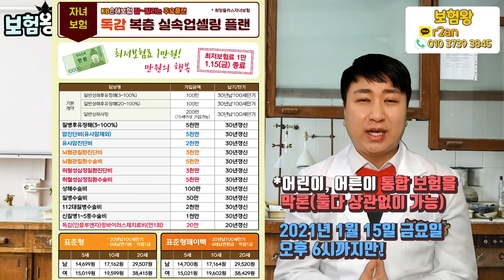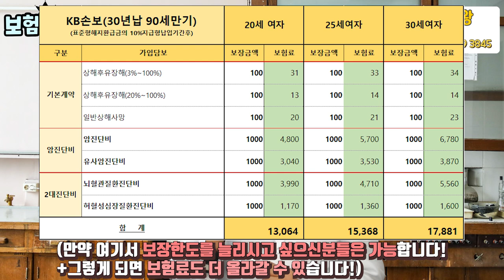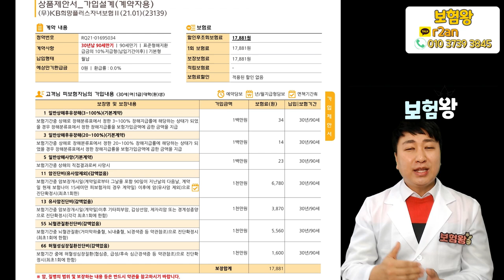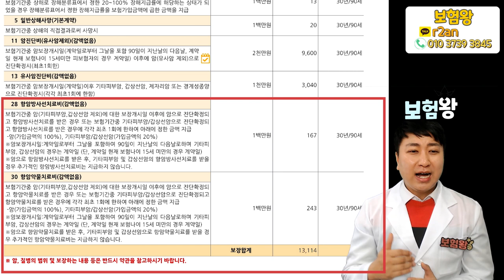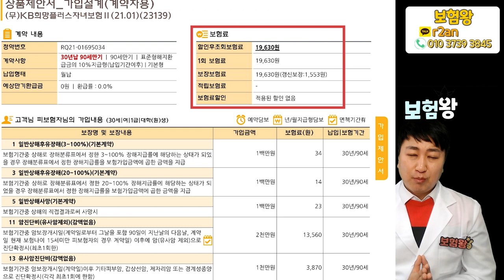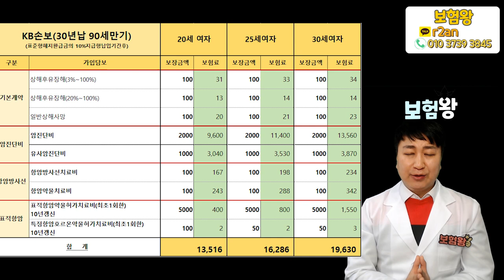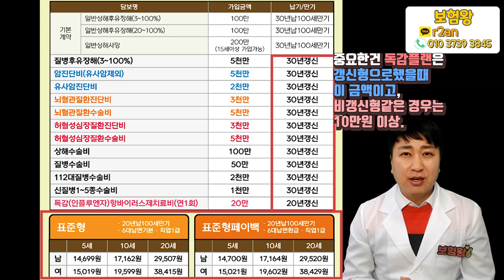★한시적 특판★ 팔면 팔수록 손해인 고보장 만원 플랜!! (단, 29일까지만~)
만원의 행복플랜을 올려드립니다.
앞으로 29일 까지만 가입이 가능하며.. 기본보험료 최저 1만원부터 구성이 되는
아주 저렴한 구성으로 만나보세요!!

언제든지 연락주시면 아낌없는 상담과 설계를 지원해드리겠습니다
감사합니다!!

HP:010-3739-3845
카톡친구추가:r2an
카톡플러스친구:보험왕